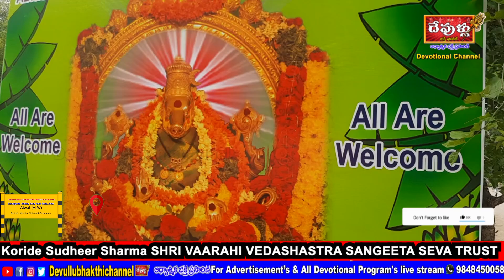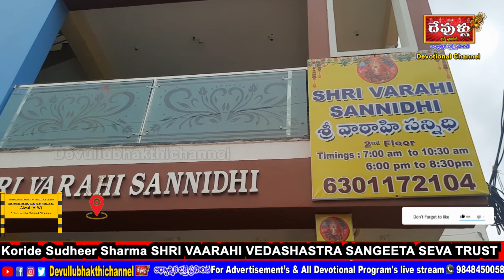శ్రీ వారాహి నవరాత్రులుశ్రీ వారాహి వేదశాస్త్ర సంగీత సేవా ట్రస్ట్‌ ఆల్వాల్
శ్రీ వారాహి నవరాత్రులుశ్రీ వారాహి వేదశాస్త్ర సంగీత సేవా ట్రస్ట్‌ ఆల్వాల్  @Devullubhakthichannel@devullubhakthichannelWelcome to the special live stream of Shri Vaarahi Sharan Navaratrulu Abhishekam! Over the next nine days, immerse yourself in the divine rituals and spiritual ceremonies dedicated to the Goddess Vaarahi. Experience the sacred chants, powerful abhishekam, and blissful atmosphere from the comfort of your home. Jai Vaarahi! 🙏✨
location map
Kanajiguda, military dairy farm road. Alwal.
SHRI VAARAHI VEDASHASTRA SANGEETA SEVA TRUST Live Stream
శ్రీ వారాహి వేదశాస్త్ర సంగీత సేవా ట్రస్ట్‌
SHRI VAARAHI VEDASHASTRA SANGEETA SEVA TRUST
HYDERABAD, INDIA
SPIRITUAL & RELIGIOUS ORGANISATION
REG. No. 3/2021 (Certificates : 12A, Niti Aayog & 80G)
SVVSS TRUST Current A/C
IFSC:YESB0000477
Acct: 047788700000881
శ్రీ సుధీర్ శర్మ
(వారాహీ ఉపాసకులు )
carnatic musicShri Vaarahi Sharan Navaratrulu
Abhishekam
Devullu bhakthi channel is a devotional channel for all temples in Indian rear temples and festivals programs posting IF YOU FEEL OUR VIDEOS IS IMPORTANT
Tennis elbow# (lateral epicondylitis) NationToday Health&Beauty Hallo Doctor#
jacketsSUPPORT OUR DEVULLU BHAKTI CHANNELYour support will help us in the production costs which include arts, Editing, shooting, live stream teem Etc. For Advertisement s & all Devotional program's live stream s 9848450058 .please subscribe and sages .